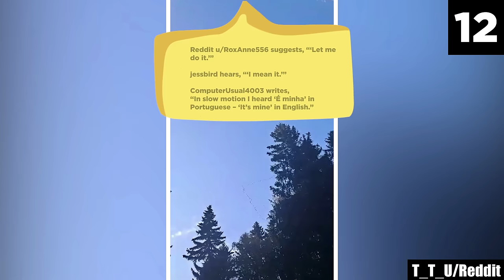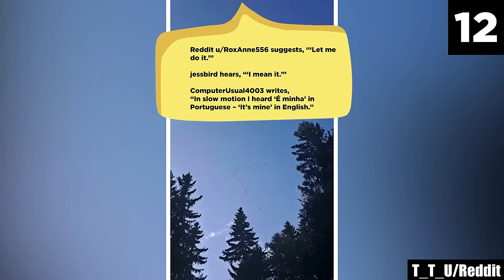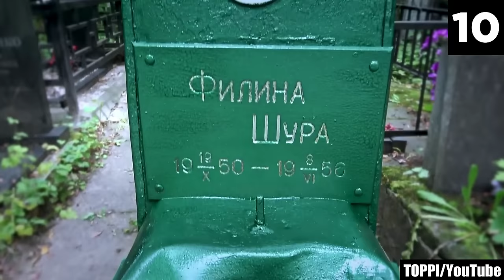15 Scary Videos You’ll Wish You Never Watched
Ever wondered why chills run down your spine when you watch my scary video lists? As horror fans, its the reason we keep coming back for more. Here, I bring you a list of 15 scary videos that are spine-chilling, and honestly, they will unnerve you to the point of absolute derangement! From frightening real-life incidents to ghost encounters in a haunted house, this list of creepy videos will have you tossing and turning all night, desperately hoping to get at least a few minutes of sleep! Here are 15 scary videos you’ll wish you never watched.

Just to caution you on what you really are about to get yourself into, know that these are some of the most shuddery, eerie, and downright petrifying scary videos you will ever lay your eyes on. Sometimes, you may want something a bit more... chilling — an escape into something unnerving, which is different than what you have been watching for who knows how many years. To serve up the scares you crave, here's a list of creepy videos guaranteed to make your heart race!

Whether you’re looking for an escape from the mundaneness of your everyday routine or just trying to chase away boredom, the thrill of watching scary videos will always do the trick. But sometimes, watching them might unsettle you so deeply, you may swear off viewing anything to do with horror ever again. And those are the kind of clips we'll be looking at today! If you choose to hit play, be ready to be overwhelmed by the brutal eeriness these scary videos are sure to unleash on your psyche. Nothing you have ever laid your eyes on will hold a candle to what you're about to watch right now — I kid you not!

When I was younger I used to love watching scary videos on the internet. There was something about watching those low-quality creepy videos that always freaked me out of my wits — frankly, to the point where I couldn't sleep. Yet, I'd come back the next day wanting more because scary videos just intrigued me so much! The way I see things, I believe true chills come from what your mind can't make sense of: Stuff like ghost encounters in a haunted house, paranormal incidents, and other unexplained phenomena. And those are exactly the kind of things you'll find in this list will make you wish you never watched it.

But let's face it: You wouldn’t be reading this if watching some ridiculously scary videos wasn't on your to-do list for today. Still, I want to put it out there; this list contains 30 creepy videos that’ll make your heart race like it never has before. So prepare yourself for what's about to come! Because from paranormal incidents captured in a haunted house to absolutely nerve-wracking real-life events, this list has everything to

Source:

12.

Entry Timestamps:
0:00 Number 15
1:22 Number 14
2:59 Number 13
4:14 Number 12
5:19 Number 11
6:44 Number 10
8:38 Number 9
10:05 Number 8
12:22 Number 7
14:29 Number 6
16:59 Number 5
17:47 Number 4
18:53 Number 3
20:40 Number 2
22:20 Number 1